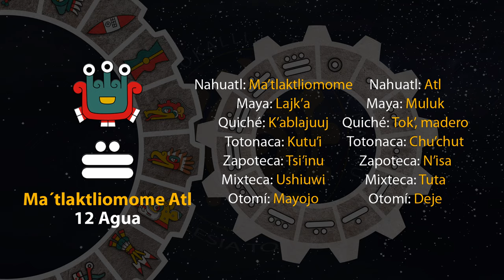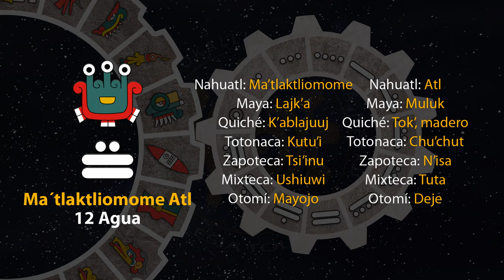El tonal de hoy es "12 Agua - Ma´tlaktliomome Atl" 28/11/23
1 de Panketsalistli
Año 7 Agua
49 del 19 Atado
5145 del Quinto Sol

28 de noviembre de 2023.